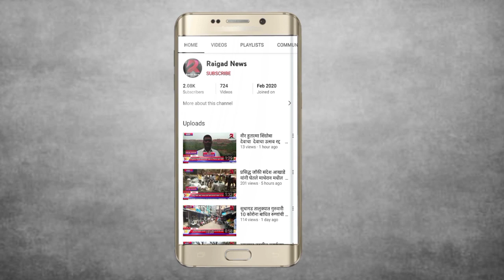खोपोली नगर परिषद मध्ये असणारे शहाणे आळी शिळफाटा प्रभागात रस्ते, स्वच्छालय,गटारे, स्वच्छतेची दुरवस्था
खोपोली नगर परिषद मध्ये असणारे शहाणे आळी शिळफाटा
प्रभागात रस्ते, स्वच्छालय,गटारे, स्वच्छतेची दुरवस्था